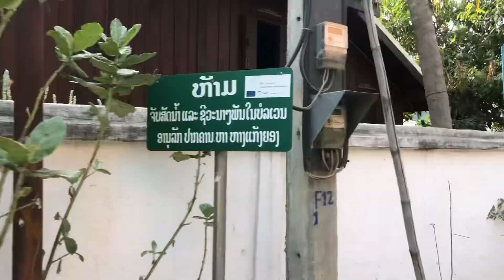One of the best Destination in Laos, LuangPrabang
2ຄົນກ່າທ່ຽວໃດ້ LuangPrabang, Laos